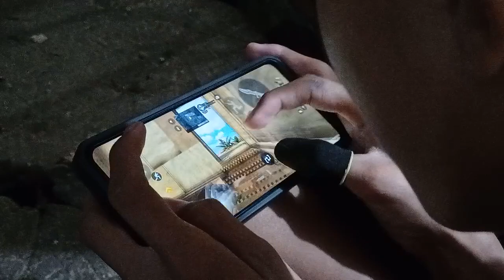Bokbok vs Gabryll Codm Night Battle Part2